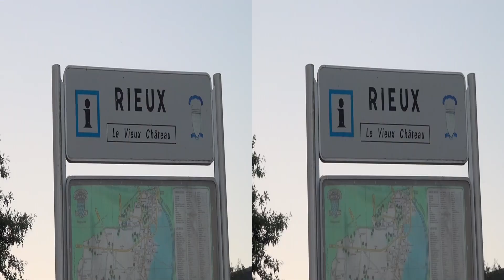HD 3D Stéréoscopie - REMINISCENCES - RIEUX - Halte nautique - 1080p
Captation Sony TD10e
Edition: Corel Pinnacle Studio